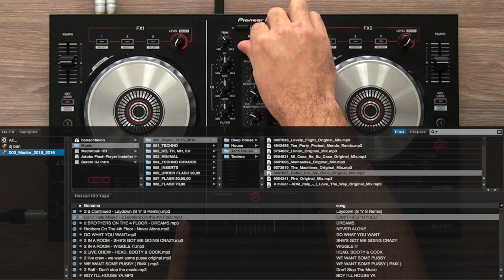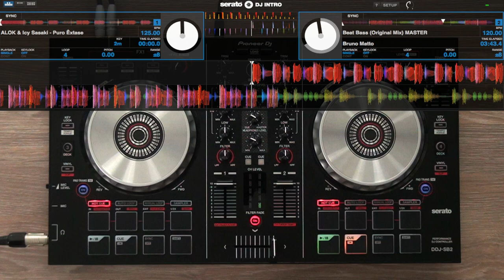DDJ-SB2: MIXER e DECKS - Pioneer DJ (Vídeo 2 de 5)